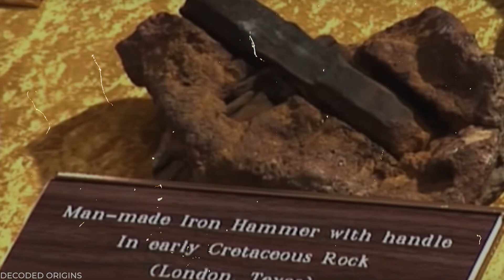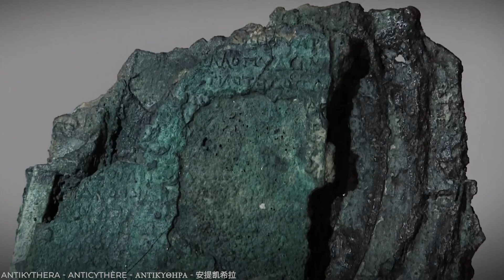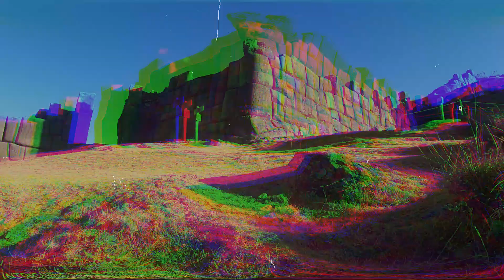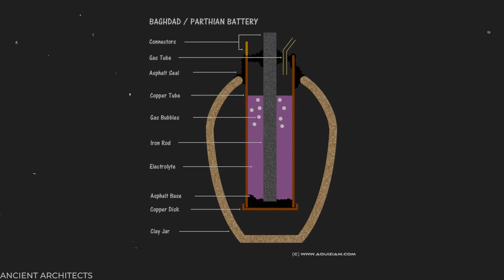10 Most Mysterious Artifacts That Scientists Still Can't Explain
10 Most Mysterious Artifacts That Scientists Still Can't Explain

Welcome Back To  Ancient History,
Numerous artifacts have been discovered that defy explanation, leaving scientists and researchers puzzled. These mysterious objects challenge our understanding of the past and raise intriguing questions about ancient civilizations and their technological capabilities. Despite rigorous investigation, these artifacts continue to elude definitive explanations, fueling speculation and fascination among both experts and the general public. One such artifact is the Antikythera Mechanism, a complex ancient Greek device discovered in a shipwreck off the coast of Greece. This intricate mechanism, dating back to the 1st century BCE, is believed to be an early analog computer. It contains a system of gears and dials that were used to track astronomical positions and predict celestial events, surpassing the technological knowledge of its time. Another enigmatic artifact is the Voynich Manuscript, an illustrated codex written in an unknown script and language. Dating back to the 15th century, the manuscript is filled with perplexing illustrations of unidentified plants, astronomical diagrams, and bizarre scenes. Despite decades of intense study, the manuscript's contents and purpose remain a mystery, leaving scholars and cryptographers puzzled. The Nazca Lines in Peru also continue to baffle scientists. These gigantic geoglyphs, created by removing the surface rocks to reveal the contrasting earth beneath, depict various animals, plants, and geometric shapes. The purpose and method of their creation, which spans several centuries, are still debated. Some theories suggest they were used as sacred pathways or astronomical calendars, while others propose they served as symbols of ritual significance. Moving to the ancient world, the Great Pyramids of Giza remain a source of awe and wonder. The construction methods employed by the ancient Egyptians to build these colossal structures with remarkable precision continue to be a subject of debate. The sheer scale of the pyramids, along with their intricate internal passages and alignment with celestial bodies, raises questions about the techniques and tools used by the ancient builders. Lastly, the Piri Reis Map, a 16th-century Ottoman map, has puzzled historians and cartographers. The map accurately depicts the coastlines of Africa, Europe, and the Americas, including geographical features that were supposedly unknown at the time of its creation. The source of this information and the level of cartographic knowledge it represents have yet to be fully explained. In this video, We are discussing 10 Most Mysterious Artifacts That Scientists Still Can't Explain